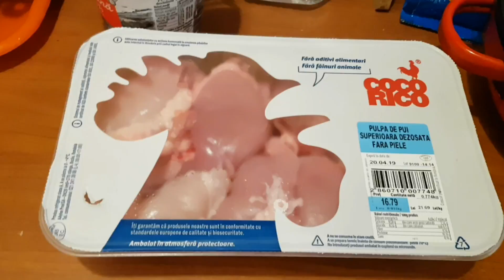Pui cu ciuperci si cu smantana citeste descrierea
pentru bucătărie de pe canalul nostru si pe